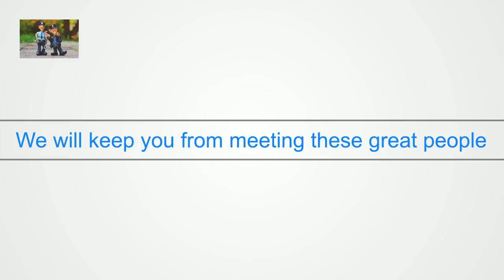Wine Tasting Tour Packages From San Francisco to Guerneville CA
Description Best Expert Limo Service appoint Driver Napa County CA Wine Tasting Tour Packages From San Francisco to Guerneville CA